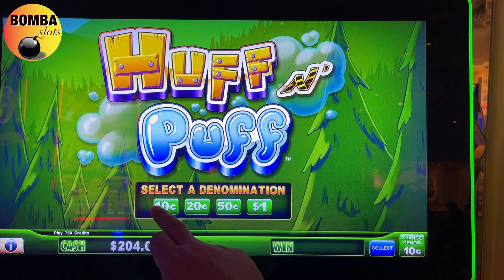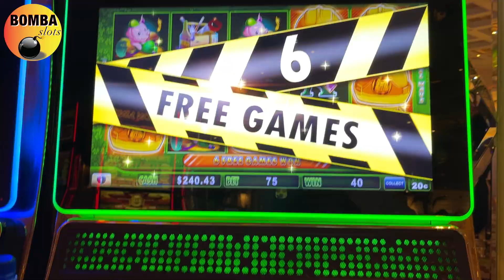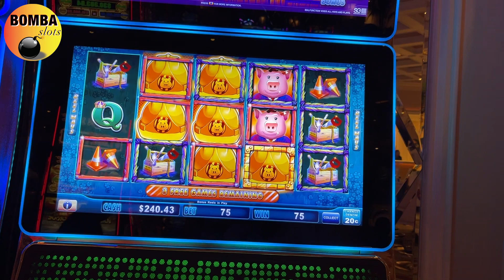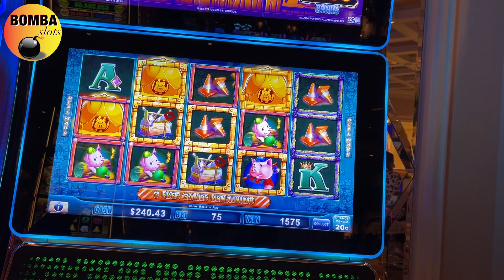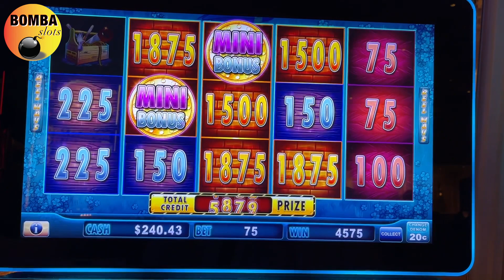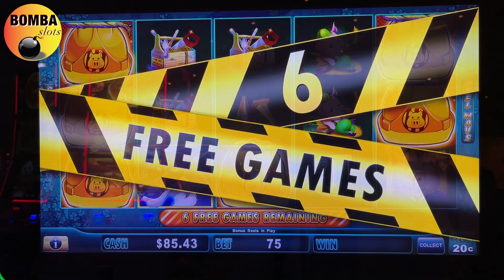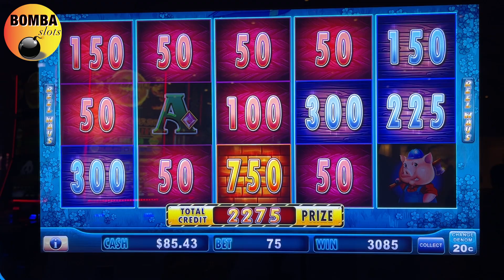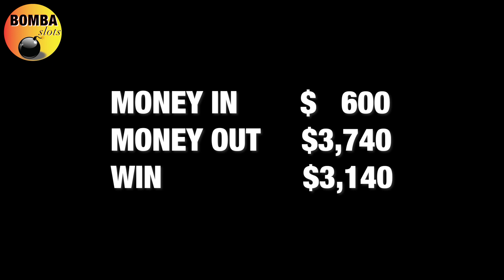7 GOLD HOUSES! 8 RETRIGGERS! 🤩 BIG HANDPAY JACKPOT on Huff N' Puffat at Wynn Las Vegas Casino!